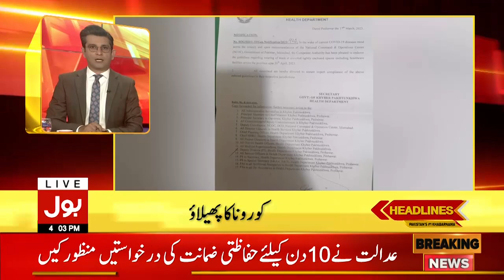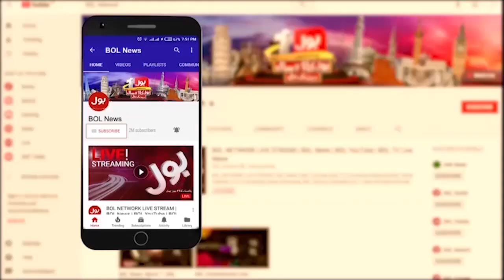Siddique Jan Hearing In ATC | BOL News Headlines at 4 PM | Judge Strict Remarks